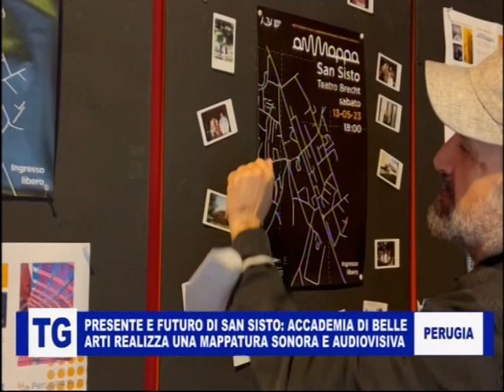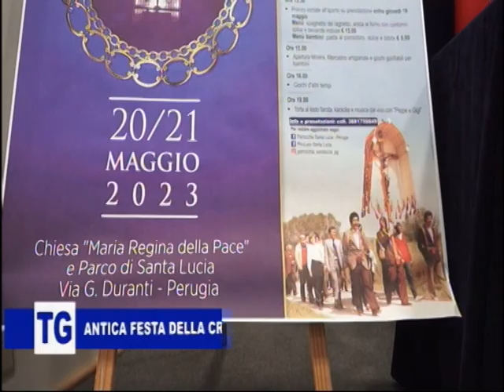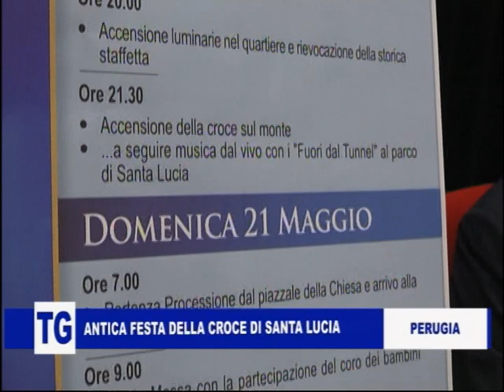TG DELL'UMBRIA EDIZIONE SERA DEL 15 MAGGIO 2023